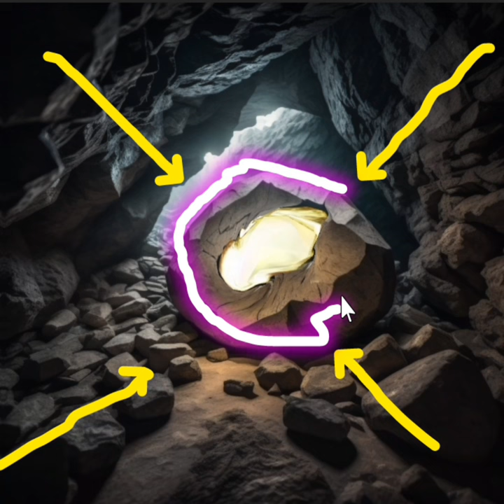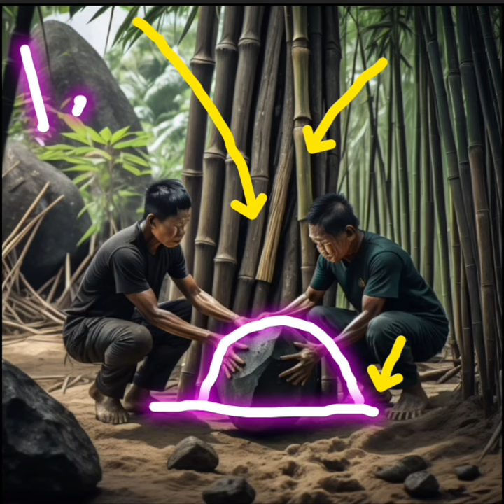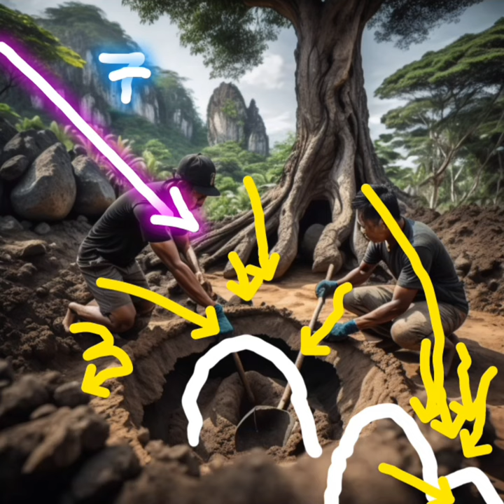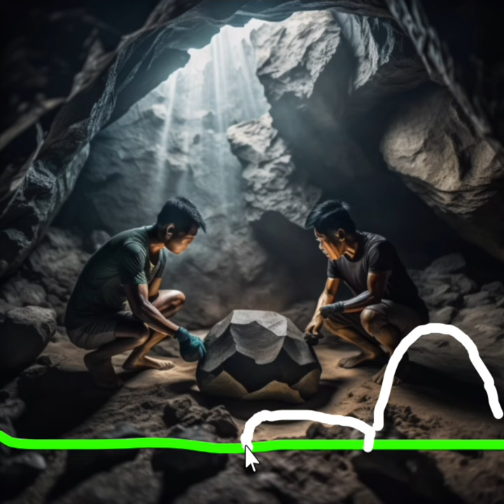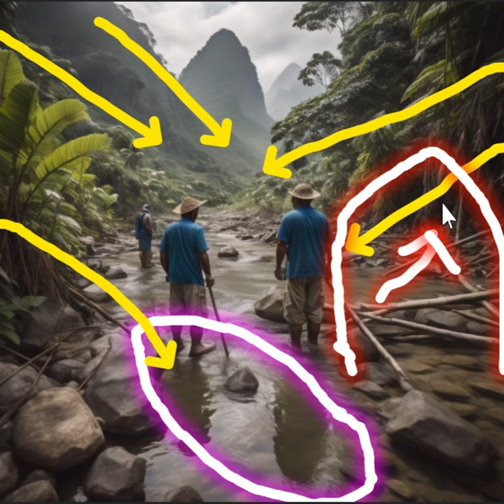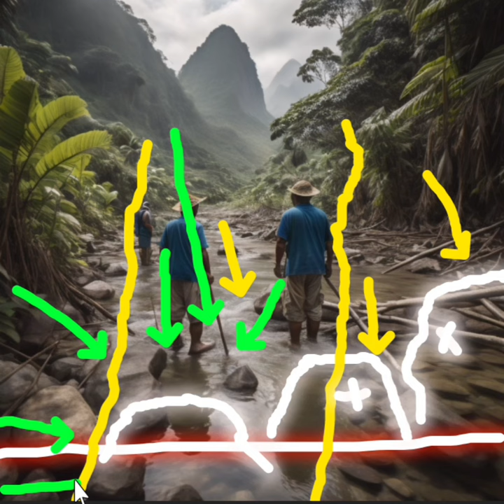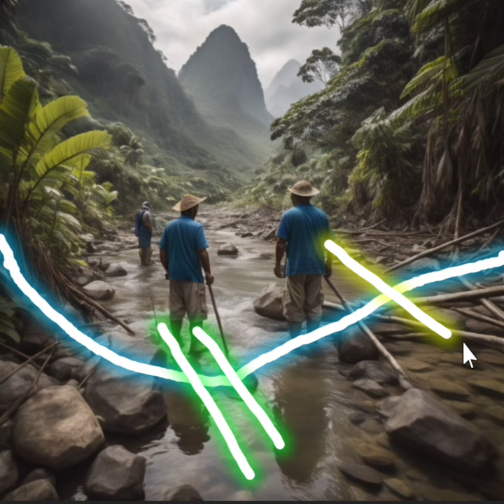SOLID GOLD sa loob ng itim na bato lecture & guide #71